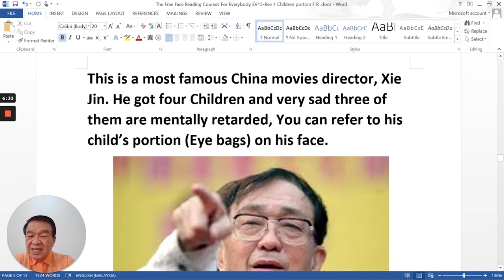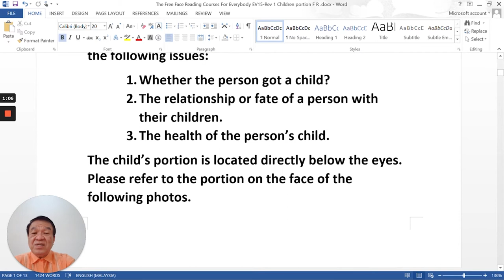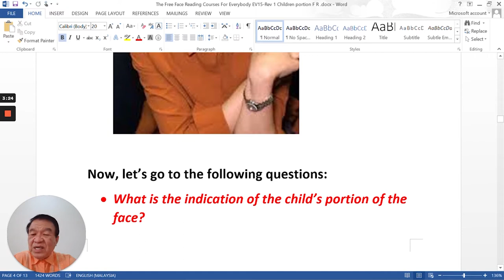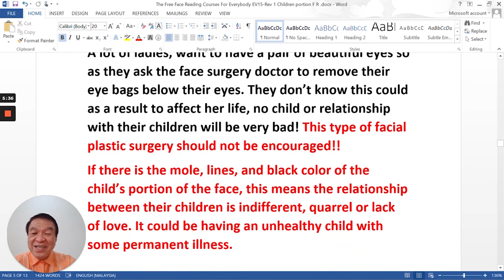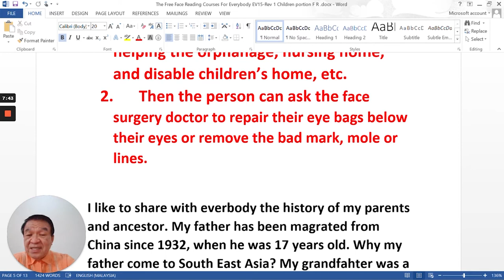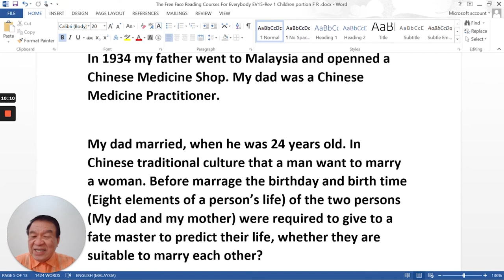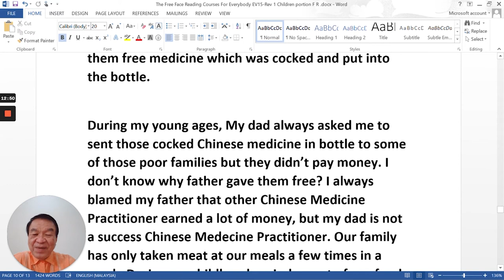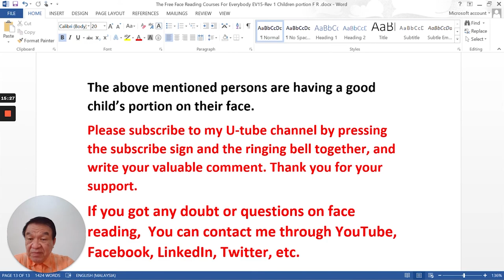How to see the well being of your children from face reading (Face Reading)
Master Chang was born in Malaysia. Graduated from the Department of Chemical Engineering of National Cheng Kung University. He is an engineer, working as a safety chemical engineer and environmental sanitation in Zheng Duo chemical company, with 23 years of factory experience and 13 years of manager He is also a qualified International Safety Auditor, Auditor of Process Safety Management (PSM), and Environmental Management (EARA), and an Accredited System of Safety Engineers (CSP) of the United States. The World Safety Organization has delivered various speeches on safety, hygiene, environmental protection, quality management, and fire prevention at health and environmental protection conferences hosted by China, India, Japan, Malaysia, Singapore, Safety Publishing, Hong Kong, Malaysia, Macau and the United States.

Master Chang is an amateur lover of I Ching, numerology, feng shui, and fortune-telling physiognomy. He has participated in the 1st World I Ching Congress hosted by Nanjing University, China in 2000, the 15th World I Ching Congress hosted by Malaysia in 2012, the 16th World I Ching Congress hosted by Taiwan in 2013, and the 16th World I Ching Congress hosted by China in 2015. The 18th World I Ching Congress, the 19th World I Ching Congress hosted by China in 2016, the 20th World I Ching Congress hosted by China in 2017, the I Ching Society of Malaysia, the Malaysian Society of Engineers, and the guild halls and appearances of various countries / Numerology academic units and other venues to give speeches on Ziwei Doushu, Mai physiognomy, I Ching, physiognomy and the relationship between numerology and life. The people who assist the fortune-telling guide include dignitaries from various countries and personnel of any class, with more than 50,000 people.

Please watch this video to the end to understand this skill. Do give me a comment and let me know of any questions, I will be happy to help you out. I reply to all comments on my channel.

Interested in Face Reading or Consultation?
Take a Free Mini Course

If you have personal questions on face reading of yourself or your husband/wife/boss/clients/loved ones, you can privately msg me thru Facebook and I will reply to you.

This video is purely for educational and entertaining purposes. Any mentioned person, people, character are for demonstrational purposes only.